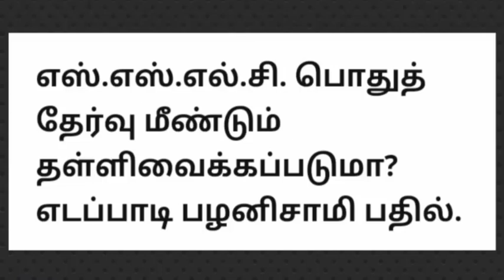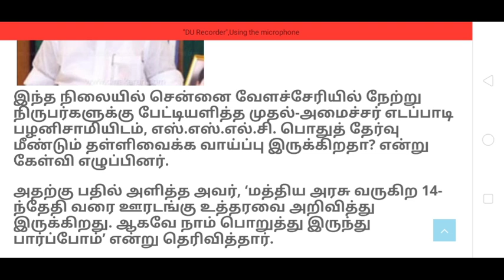SSLC பொதுத்தேர்வு மீண்டும் தள்ளிப் போகுமா?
10th Tamil Paper presentation tips